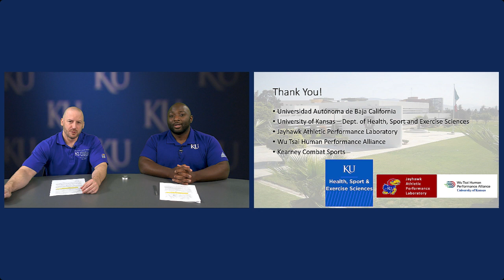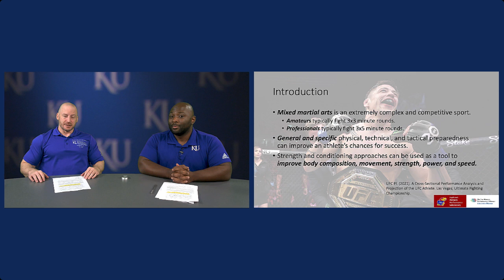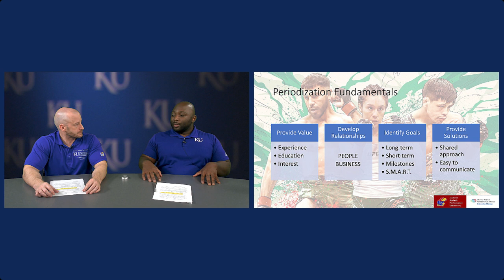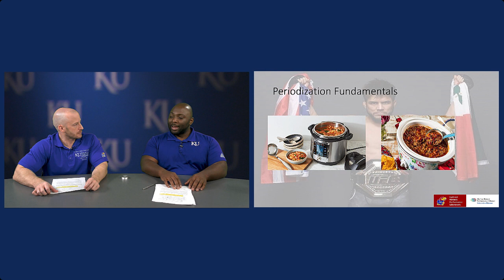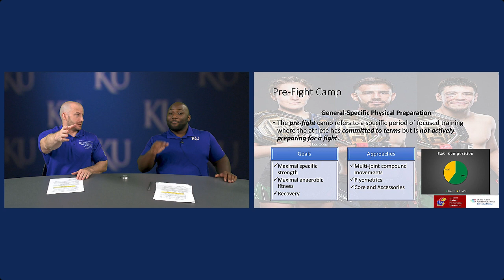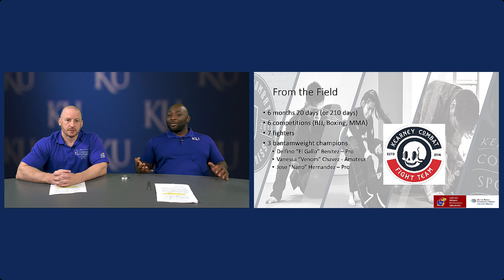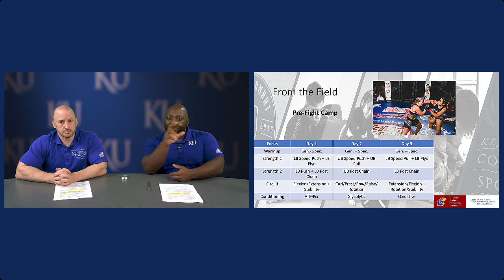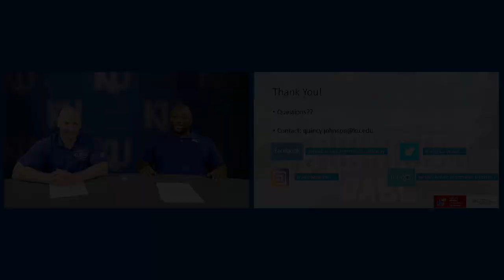Strength and Conditioning Program Design Fundamentals for Mixed Martial Arts Athletes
I invited Dr. Quincy Johnson into the studio to discuss strength and conditioning program design fundamentals for mixed martial arts athletes on this episode of "Fitness Facts."  Mixed martial arts (MMA) is a full-contact combat sport based on striking, grappling and ground fighting, incorporating techniques from various combat sports from around the world. Many physical characteristics make up a great mixed martial artist. We discuss those physical characteristics, and what Dr. Johnson has learned working as a strength and conditioning coach with MMA athletes.  In addition, Dr. Johnson explains what should be prioritized in a strength and conditioning program for MMA athletes, the variables that are the most important to consider when designing a program for these athletes, and how you design a training program that supports optimal performance for a multi-fight year.

Dr. Johnson is an Assistant Professor in the Department of Health, Sport and Exercise Sciences at the University of Kansas and is a member of the Jayhawk Athletic Performance Laboratory.  He received his Bachelor’s degree in Exercise Science from Midland University, and his Master’s and Doctoral degrees in Health and Human Performance from Oklahoma State University.  Dr. Johnson's research interests focus on optimizing athletic performance, developing physiological profiles to support training and return to play approaches, long-term athletic development, and training load monitoring.  These interests have led to professional roles within high school, collegiate, professional, and private athletic settings.  In addition to his scholarly activity, Dr. Johnson has been an active strength and conditioning coach working with athletes from professional to peewee levels of sport.  Most recently he served as the Director of Loper Performance at the University of Nebraska-Kearney and the Director of Strength and Conditioning at Kearney Combat Sports.

Dr. Johnson is an active member of the National Strength and Conditioning Association (NSCA) and American College of Sports Medicine (ACSM).  He holds certifications from the NSCA (CSCS*D, Certified Strength and Conditioning Specialist with Distinction; CPT*D, Certified Personal Trainer with Distinction), USA Weightlifting, Functional Movement Systems, and the International Society of Performance Analysis of Sport.  Additionally, he currently serves as the Vice Chair of the NSCA's powerlifting special interest group and he is on the Board of Directors for the International Association of Strength and Conditioning.

Timepoints & Topics Discussed in this Video:
0:00:05 - Introductions - Dr. Quincy Johnson
0:02:04 - Physical characteristics of a great MMA athlete
0:05:33 - What Dr. Johnson has learned working as a strength and conditioning coach with MMA athletes
0:08:22 - What should be prioritized in a strength and conditioning program for MMA athletes
0:20:32 - Variables that are important to consider when designing a strength and conditioning program for MMA athletes
0:22:45 - How to design a training program that supports optimal performance for a multi-fight year
0:24:24 - Bottom line up front - Goals of a strength and conditioning program for MMA athletes
0:30:59 - Physical demands of competing in mixed martial arts
0:35:15 - Strength and conditioning program periodization fundamentals
1:00:00 - Off-Camp goals & training approaches
1:06:41 - Pre-Fight Camp goals & training approaches
1:13:49 - Fight Camp goals & training approaches
1:20:10 - Post-Fight Camp goals & training approaches
1:23:23 - From the field (results and experience working with Kearney Combat Fight Team)
1:25:35 - Weekly training volume adjustments
1:29:16 - Structure of training for 1-week of "Off-Camp"
1:35:03 - Structure of training for 1-week of "Pre-Fight Camp"
1:39:50 - Structure of training for 1-week of "Fight Camp"
1:44:02 - Structure of training for 1-week of "Post-Fight Camp"
1:47:14 - Dr. Johnson's & Dr. Taylor's contact information

If you have specific questions about exercise science, kinesiology, sports performance enhancement, bodybuilding, nutrition, supplementation, training, exercise program design, exercise technique, injury prevention, rehabilitation, etc., leave a comment below and I will try my best to produce a video over the topic in the future!

Visit the University of Kansas Department of Health, Sport and Exercise Sciences